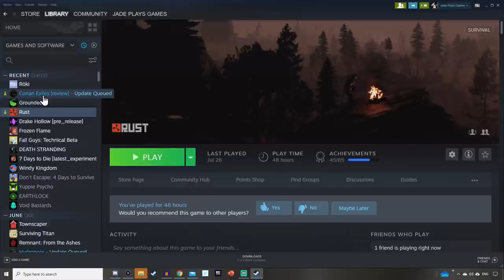I Played Grounded, Drake Hollow, ROKI, Conan Exiles Frozen Flame, Fall Guys! And RUST Custom Map!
whats been happening this week? all teh games i have been playing and covering including, grounded, drake hollow, roki, conan exiles, frozen flame next week and fall guy this weekend? little vlog showcasing good games
💰===SUPPORT=== Join my patrons here and get exclusive content, discord ranks and more or join youtube members and get additional emotes and badges in livestream chats and members only videos

add me on snapchat jade pg